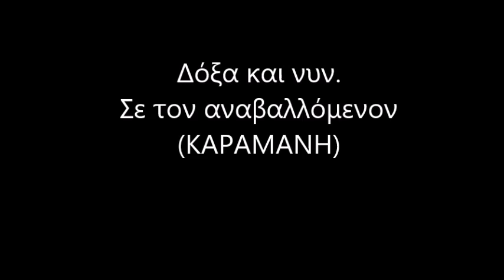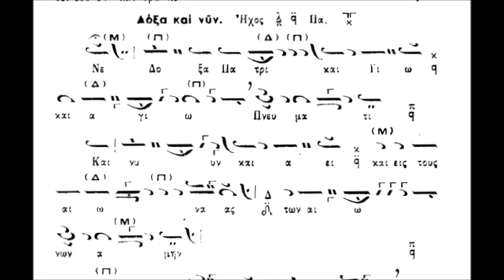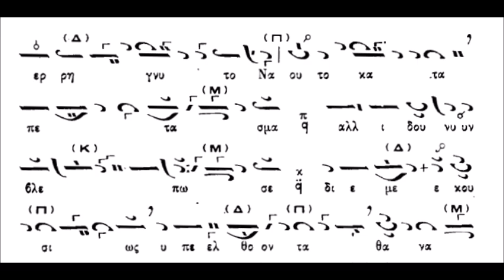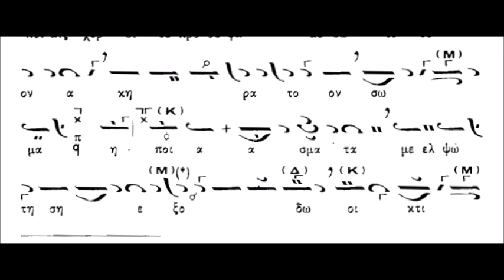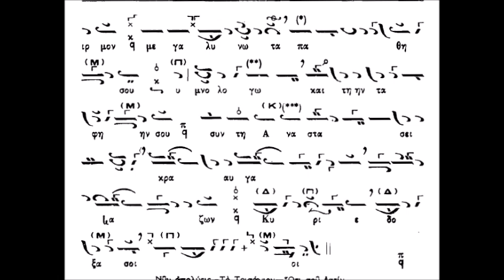Δόξα και νυν Σε τον αναβαλλόμενον... (ΚΑΡΑΜΑΝΗ)